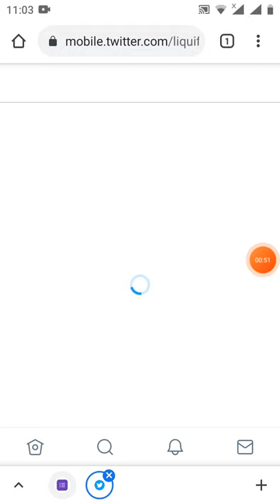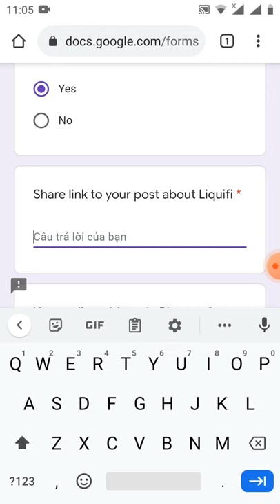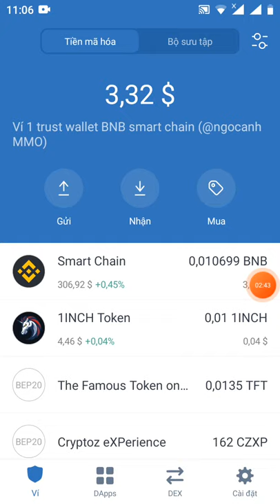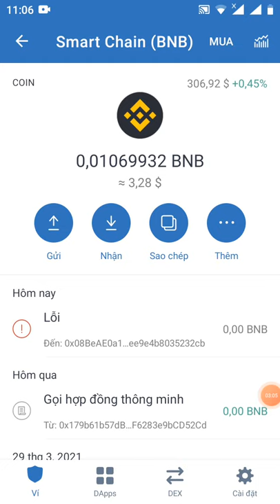hướng dẫn điền from nhận 100 token LQF(mạng binace smart chain)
Link from